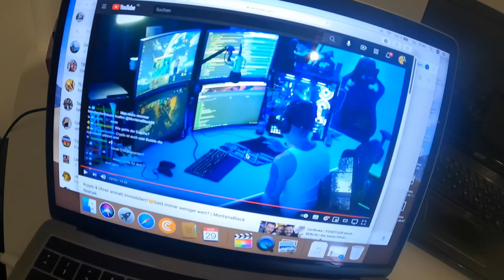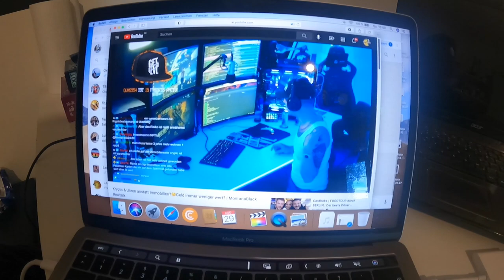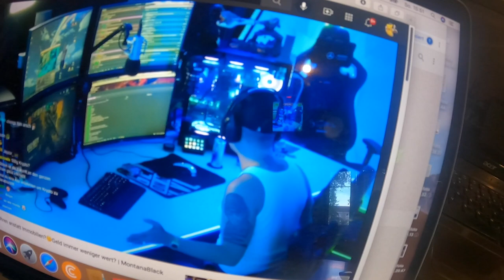STRESS MIT NACHBAR WEGEN WHEEL OF STEAL?! VLOG 29.08.2021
euda Spieleabend mit einer neuen Version von Wheel of Steal von Chong Banks aber der Nachbar macht Stress...